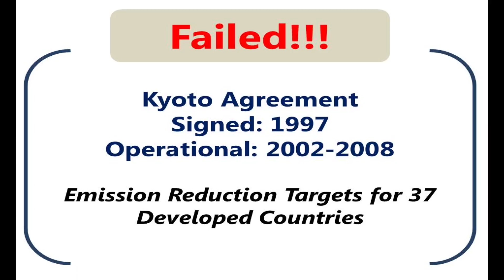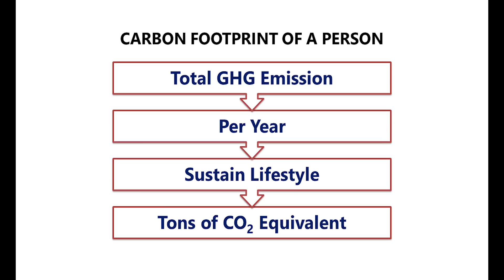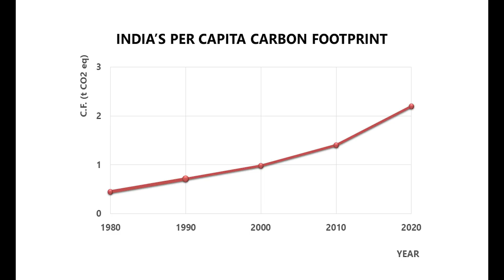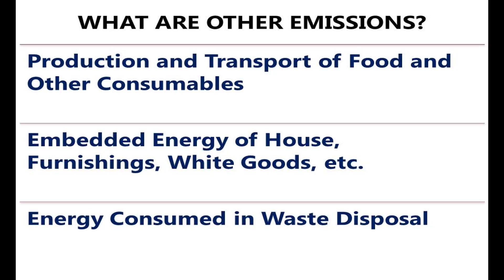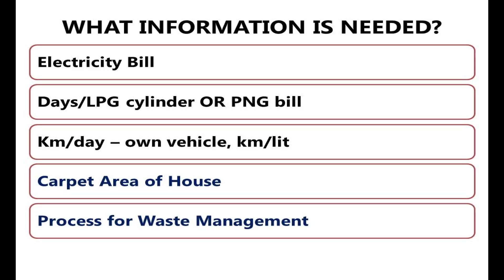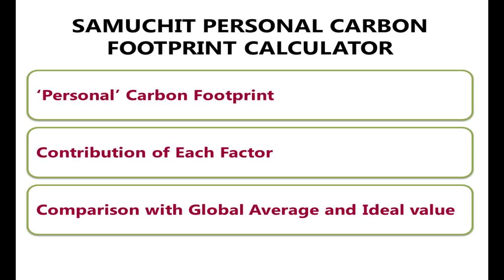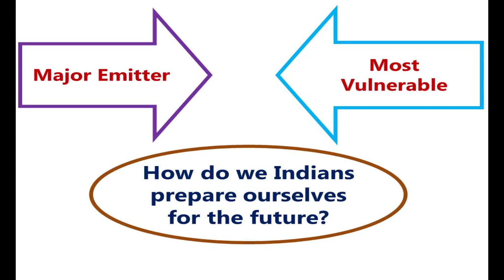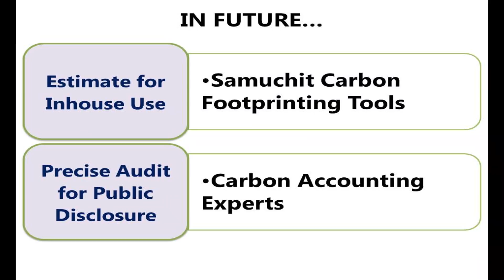Climate Change & I | Dr. Priyadarshini Karve | TEDxSCAC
In her talk, Dr. Priyadarshani Karve looks at climate change through different lenses. She talks about her invention, 'Samuchit Personal Carbon Footprint Calculator' as an impactful tool to combat this problem and not ignore the environment's crucial call!  Dr. Karve is the Founder and a Director of Clean Energy Access Network (CLEAN), India, and serves on the Governing Bodies of several national and international organizations. In 2005, she started Samuchit Enviro Tech, a social enterprise promoting sustainable energy and lifestyle products. She invented an easy-to-use Samuchit Carbon Footprint Calculator for Urban Indians and conducts workshops on climate-friendly lifestyle, sustainable urbanization, etc. She has invented and disseminated several biomass energy technologies for household, organization and community use, in a career spanning more than 20 years. She is also the co-editor of ‘Shaikshanik Sandarbh’ a Marathi language bi-monthly on Science and Education. This talk was given at a TEDx event using the TED conference format but independently organized by a local community.